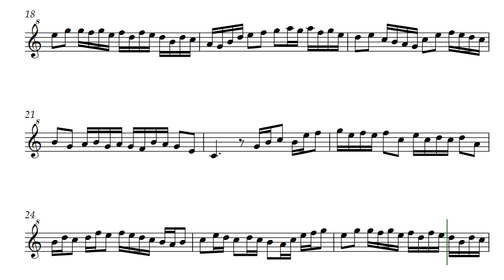Pitter Patter (Opus 393) for Soprano Recorder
Pitter Patter by Daniel Hay is one of those pieces of music that just urges your fingers to dance along. It will never be like the Flight of a Bumblebee but it is more playable and enjoyable.